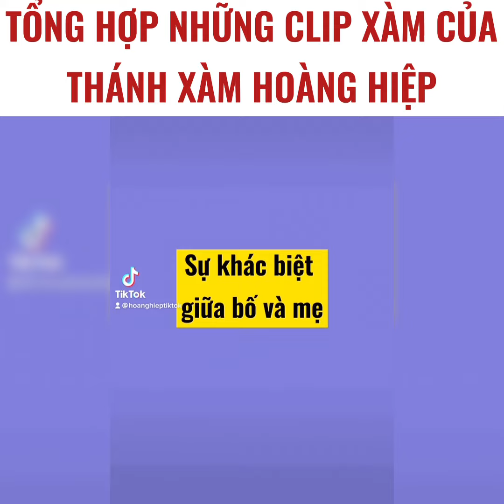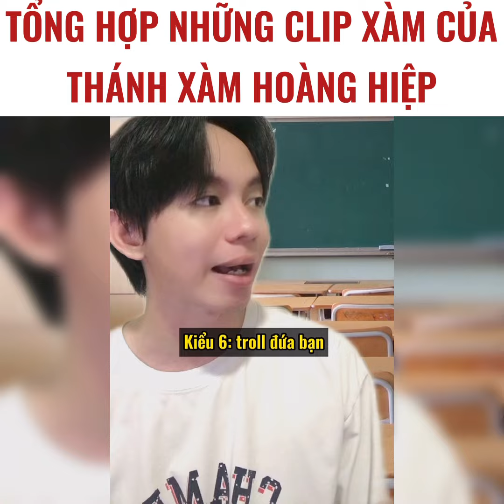Tổng hợp những clip xàm của thánh xàm Hoàng Hiệp (phần 2)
Video trên kênh Hoàng Hiệp Entertainment đã đăng ký bản quyền, KHÔNG RE-UP VIDEO.
Tài trợ Hiệp ăn mì gói:
Số TK: 13942867 (ACB Bank)
Tên TK: HOANG VAN HIEP
Chi nhánh: ACB - PGD THONG NHAT